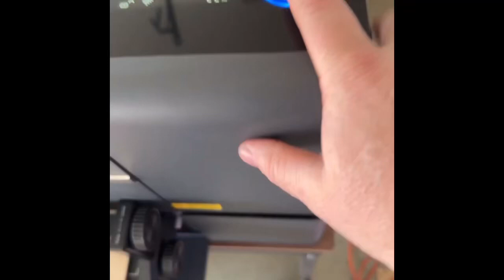Workshop Wednesday | The Bat Edit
Taken from the workshop Wednesday live stream I show the XTool P2 in action in this fun, musical, edit.

Check out my crafting project streams every Wednesday where I work on custom orders, fun projects, have guests, and learn more about the world of lasers, fabrics, vinyl, and more!

Go to the link in the channel description and join the Facebook group to learn how to buy some of my finished items, interact with other guests, and buy files to do some of these fun designs yourself.

Members get videos first plus shipping discounts and merch available only to them!